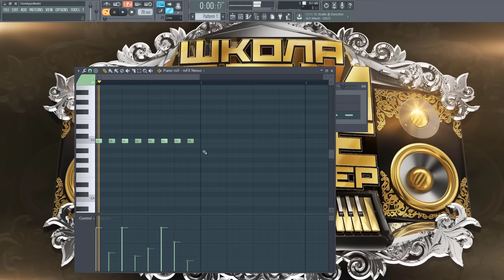Как включить функцию velocity в nexus 2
Из этого видео вы узнаете, как включить функцию velocity в nexus 2

Меня зовут Савченков Иван a.k.a. Дон Хуан Beatz - я профессиональный битмейкер и автор первого в ру-нете и лучшего обучающего онлайн проекта "школа Сам себе битмейкер". Моя цель - сделать создание рэп минусов на компьютере понятным и легким занятием для каждого желающего. Я хочу помочь всем желающим научиться делать качественные биты в домашних условиях и стать успешными битмейкерами.